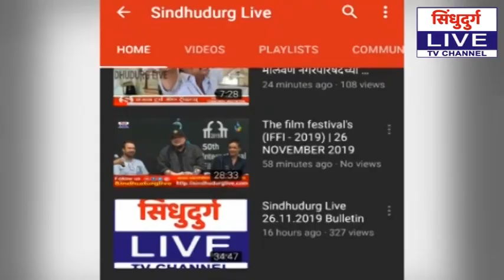PWD | पिडब्ल्यूडी अधिकारी मेहरबान...ठेकेदार मालामाल ; ऍडव्हान्स बिलपोटी दिले तब्बल ४४ लाख